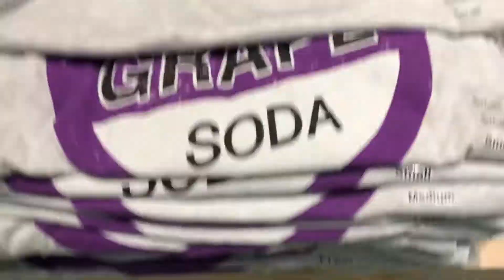DISNEY STYLE STORE REVIEW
Check out the new Disney World store Disney Style with us!